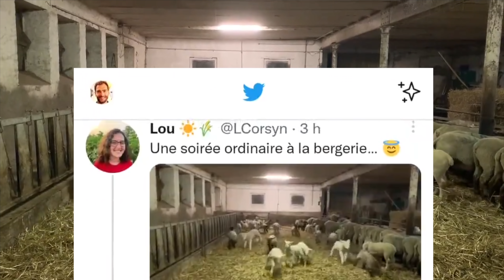Futurs éleveurs : la ferme autonome et bio de Louise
A 18 ans, Louise Corsyn (alias Lou sur Twitter) est éleveuse en bio.

En vous abonnant à la chaîne, vous rejoignez aussi la communauté de celles et ceux qui savent que l’agriculture est porteuse de solutions, pas seulement de problèmes.

Louise représente une génération de futurs éleveurs qui savent qu'ils vont vivre avec la crise climatique et le mouvement animaliste et antispéciste. Et pourtant elle ne perd pas l'envie de faire évoluer sa ferme et son métier.

Alors elle est la première éleveuse à qui je pose cette question : Quel avenir pour l’élevage ? 100.000 exploitations agricoles ont disparu dans les dix dernières années (source : recensement agricole, 2021). Et les plus touchées sont les élevages : 1 sur 3 en moins. Les jeunes éleveurs sont-ils prêts à prendre le relais ? L’accès au foncier et les perspectives de revenus sont des freins importants.

Mais pas pour Louise. Elle veut reprendre la ferme des Bachats (Moselle) que sa famille tient depuis 100 ans et elle montre que le métier d’éleveuse peut séduire aujourd’hui encore. Son père Jean-Bernard a fait passé l'exploitation en bio en 2015. Louise souhaite continuer à faire évoluer le modèle.

En particulier sur Twitter, où je l’ai découverte grâce aux FranceAgriTwittos et où elle publie sous le pseudo @LCorsyn

0:00 Future éleveuse à 18 ans
0:56 Revenu des éleveurs
2:01 Diversification et tourisme à la ferme
2:44 Reprendre la ferme
4:46 Travail avec les animaux
5:55 Critiques de l’élevage
6:51 Transition agroécologique
8:21 Autonomie fourragère
9:05 Mises bas à la bergerie
9:46 Études agricoles
10:21 Avenir de l’élevage

Réagissez, commentez, partagez.